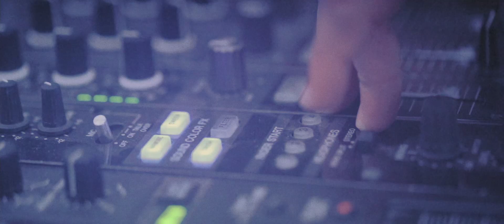Ricardo Nava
Nattklubb Gjøvik

video: Adam Nawracaj
2019